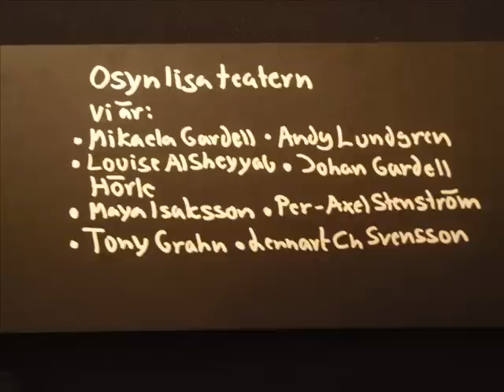Nattlig andningsregistrering i hemmet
Osynliga Teatern ger: Nattlig andningsregistrering i hemmet. Blunda, så finns vi.